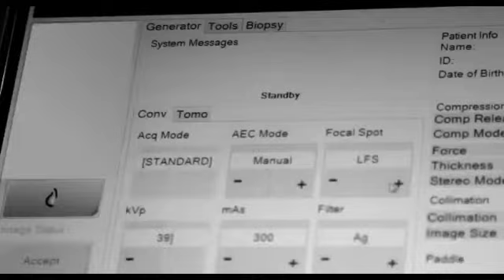BBC News PMQs MPs calls Cameron and Miliband clowns and jokers 2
An MP followed the noisy clashes between David Cameron and Ed Miliband at PMQs by quoting that he had "clowns to the left and jokers to the right".
Liberal Democrat MP Stephen Gilbert name-checked the Stealers Wheel hit Stuck in the Middle with You, while asking the prime minister about EU funding for Cornwall.
Mr Cameron joked he felt "stuck in the middle with the Liberal Democrats", before addressing the issues of investment in the south west of England